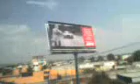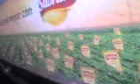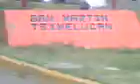SOLO PARA TURISTAS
DE PUEBLA CAPU A SAN MARTIN TEXMELUCAN PUEBLA, POR AUTOPISTA. VEN Y VIVE MEXICO.